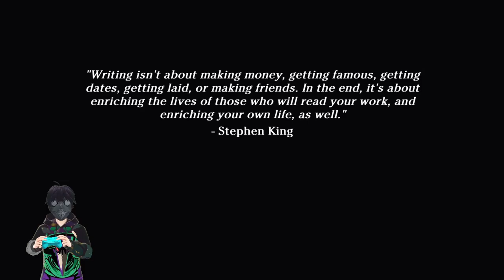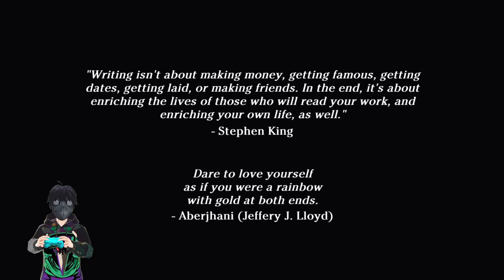Gameplay: Viola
quick little  gameplay of a 2d rpg. Quite enjoyed what i played.

Da Wifey who wrecks on Cod or plays rock band

only apply to this if you really want to network or be apart of the community.